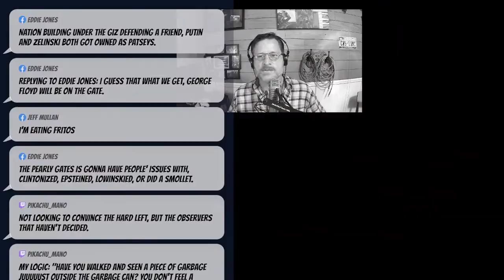Ruthless Movie Reviews with Debbie Schlussel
Debbie reviews the new movies at the theater and the top streaming shows of the week. 03.25.22